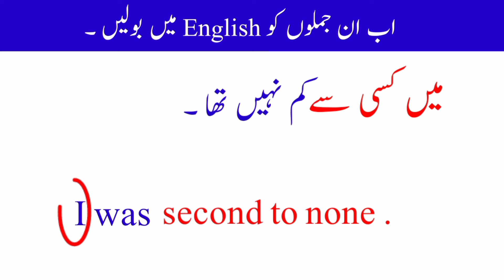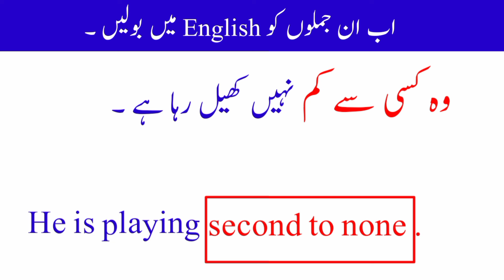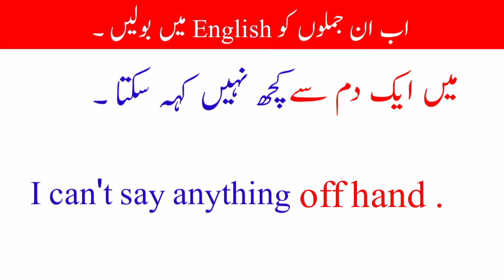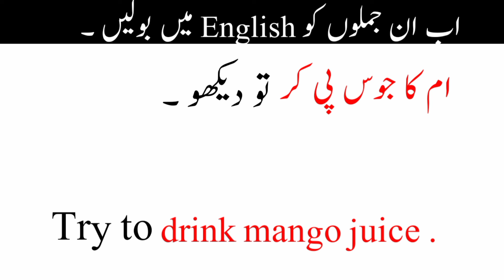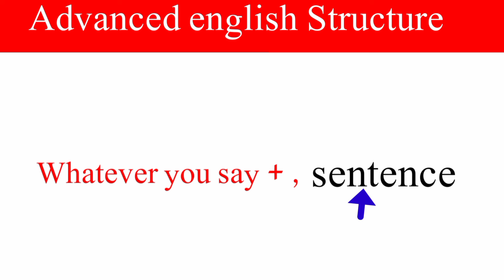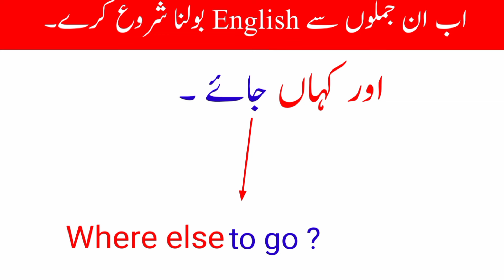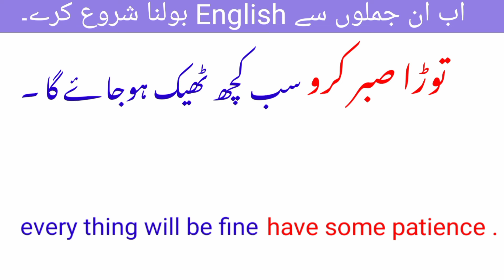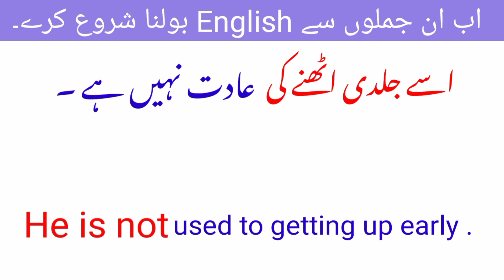English advance structure in urdu - 223 || How to say in English || Spoken English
english structure
spoken english
english practice
english grammar
english speaking
english sentence structure
advance structure
english
special structures
english conversation practice
learn english
english speaking course
english speaking
practice english
english conversation
practice english
english conversations
learn english
english conversation
speak english
english course
english vocabulary
learn english
english bolna sikhen
spoken english
english bolna sikhe
basic english
english speaking
english grammar
english sikhe
english spoken
english vocabulary
vocabulary
learn english
vocabulary english
speak english
vocabulary words
advanced english vocabulary
english pronunciation
advanced vocabulary
vocabulary words english learn
speak english
english language

englush ps